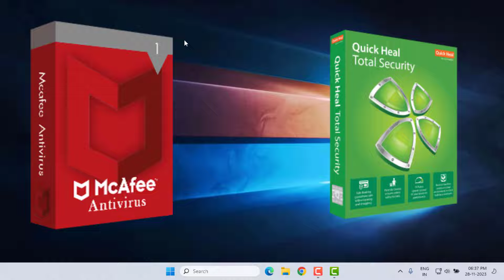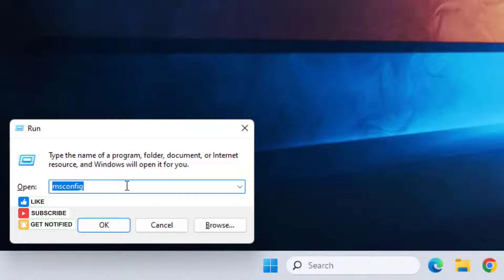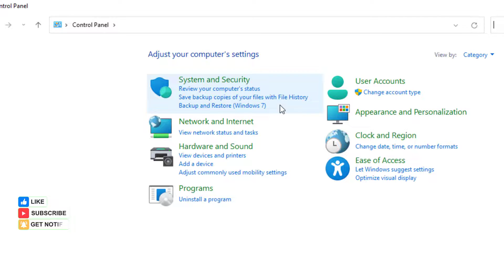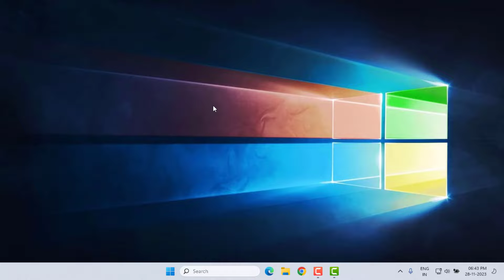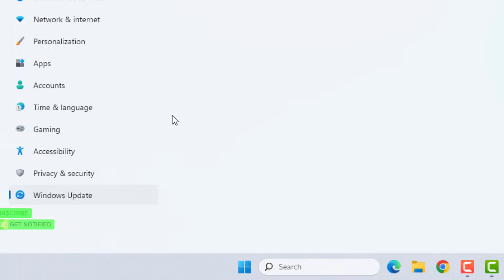How to Fix Fifa 22 there was an error accessing server data please try again error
How to Fix Fifa 22 there was an error accessing server data please try again error in Windows 11 or Windows 10

Best Recommendations
How to Turn Off Calculator | Calculator Tips & Tricks